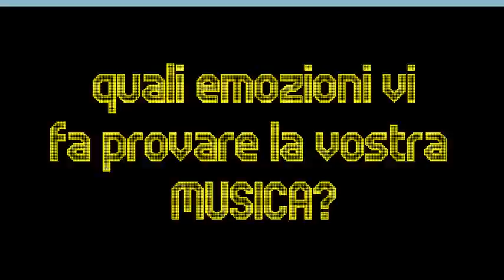The Straight - Intervista Emergenza Festival (05/07/14)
Finale Nazionale Firenze del 5 Luglio 2014 all'Anfiteatro Parco delle Cascine

Intervista Gorilla.fm: The Straight